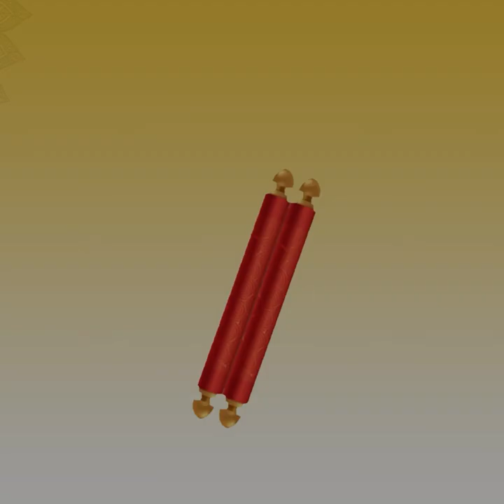दुनिया में जैन धर्म का डंका किसने बजाया ? जैनाचार्य विजय धर्मसूरि महाराज ने lKC GURUJI l KULDARSHAN